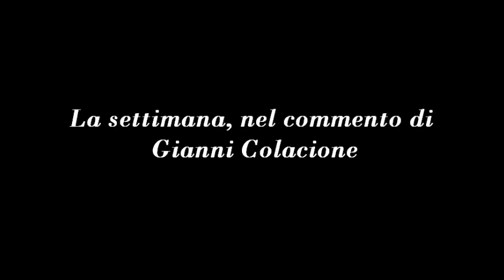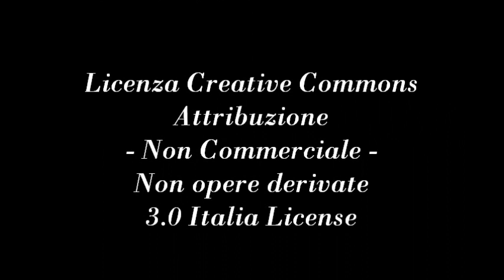La Virgola del Direttore - Il caso dei marò italiani arrestati in India.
- La Virgola del Direttore 8 giugno 2012.

Cosa sarebbe successo se quei soldati avessero indossato la divisa di una forza di intervento dell'Uninone Europea ?
L'assenza di unione politica nell'UE emerge anche da fatti come questi in cui i singoli stati si relazionano con altri stati negli scenari internazionali ciascuno per se' in esecuzione di una politica estera ispirata a prospettive nazionali e non europee.